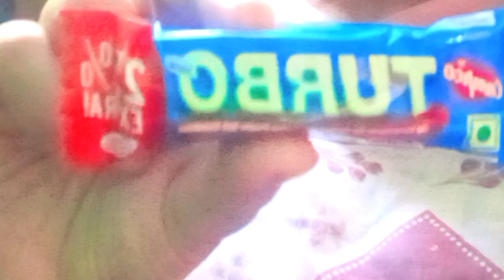Arsh ne mujhe birthday ka kya gift diya#Humayunnazma vlog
Arsh ne mujhe birthday
ka kya gift diya
Humayunnazma vlog
Humayunnazma daily vlog
Humayunnazma family vlog
Humayunnazma birthday vlog